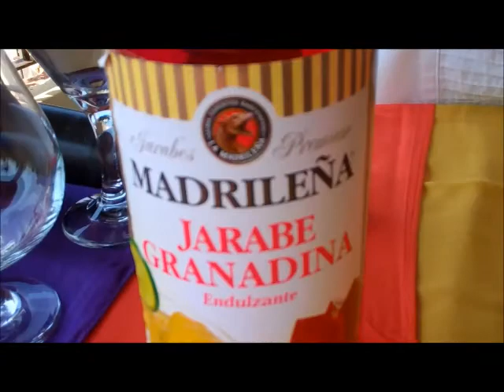Calabaza Loca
Ingrdients:

4 Chopped Strawberries
½ oz Grenadine
3 oz Orange Juice
1 ½ oz Vodka